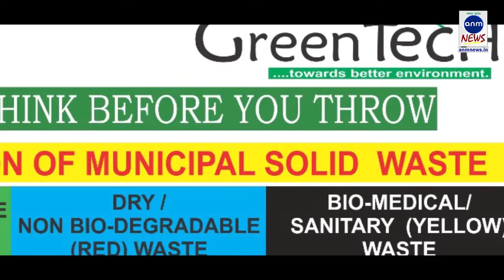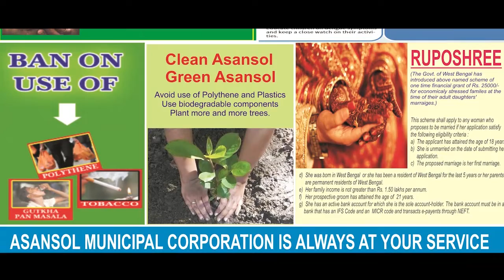ময়নায় নিহত তৃণমূল নেতার বাড়িতে শুভেন্দু অধিকারী | SUVENDU ADHIKARY AT MUDERED TMC LEADER'S HOUSE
নিজস্ব প্রতিনিধি, পূর্ব মেদিনীপুর: নিহত তৃণমূল নেতার বাড়িতে গেলেন মন্ত্রী শুভেন্দু অধিকারী।
গত ১৪ অক্টোবর ময়না থানার বাকচায় বিজেপির হাতে খুন হয় তৃণমূল নেতা বাসুদেব মন্ডল বলে অভিযোগ তৃণমূল কংগ্রেসের। মঙ্গলবার তার বাড়িতে গিয়ে শহিদ বেদিতে মাল্যদান করেন পরিবহন ও  জল সম্পদ উন্নয়ন মন্ত্রী শুভেন্দু অধিকারী। এবং তার পরিবারের সাথে দেখা করেন মন্ত্রী।
প্রসঙ্গতঃ ময়নার তৃণমূল নেতা বাসুদেব মন্ডল খুন হয়েছিল বাকচা অঞ্চলের আন্ধারিয়া গ্রামে। তারপর থেকেই উত্তপ্ত হয়ে উঠে ময়নার বিস্তীর্ণ এলাকা। পুলিশ গোপাল দাস মন্ডল এবং খোকন খুটিয়াল নামে দুজনকে আটক করেছে।